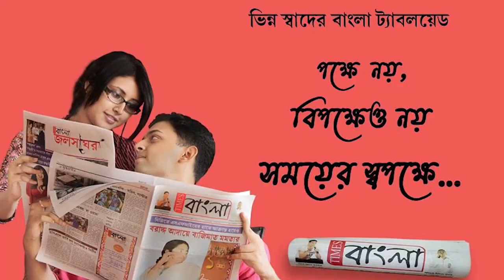সারা ভারতবর্ষের পাশাপাশি কুলটি বিধানসভাতেও ব্যাঙ্ক ধর্মঘট, বিঘ্নিত এটিএম পরিষেবা